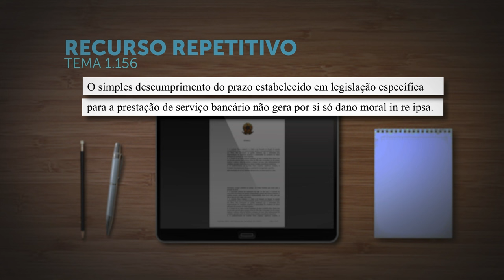Simples demora no atendimento bancário não gera dano moral presumido, define STJ em repetitivo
A Segunda Seção do Superior Tribunal de Justiça (STJ), sob o rito dos recursos repetitivos, estabeleceu a tese de que o simples descumprimento do prazo fixado em legislação específica para a prestação de serviço bancário não gera dano moral presumido (in re ipsa). A decisão foi dada no Recurso Repetitivo com o Tema 1.156.